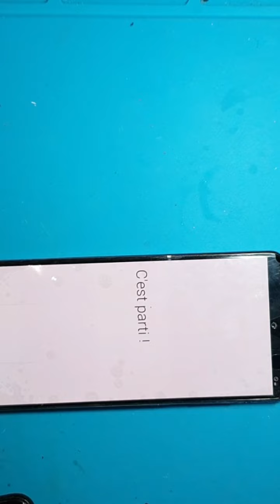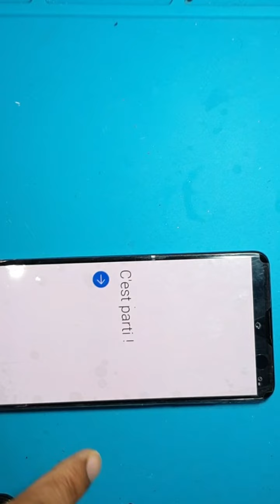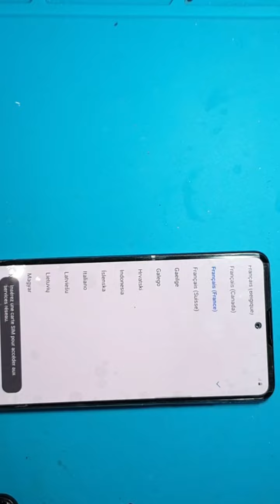Samsung Galaxy A51 Hard Reset